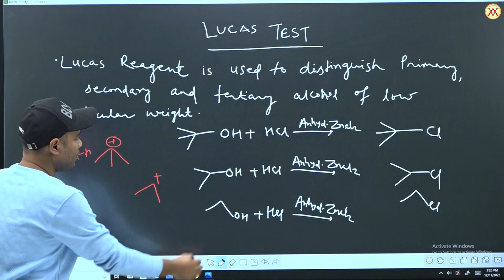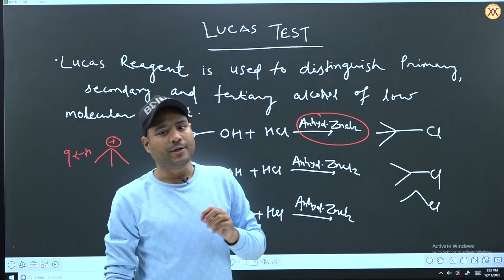Lucas Test for Alcohols 🔥 | Organic Chemistry | Imran Sir | Vibrant Academy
📢Vibrant Academy Start सेतु Program  🌉 The gateway to IITs✌

👉A Course for class 10th students aspiring to crack IIT -JEE

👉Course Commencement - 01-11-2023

🎯 Target IIT-JEE 2026

Don't be left a step behind 🏃‍♂

⭐  For Class XI , XII , XIII⭐

3-Times Best All India Rank (AIR) In Girls' Category (2013, 2016 & 2018)
4- Times Best All India Rank (AIR) From Any Coaching Institute Of Kota
(2010, 2016,2017,2018)
 OR
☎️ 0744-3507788